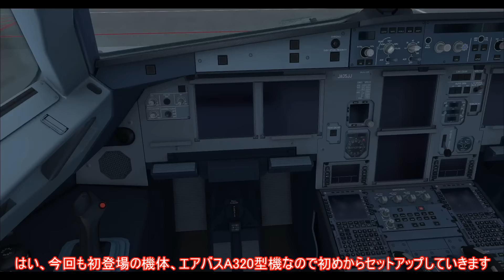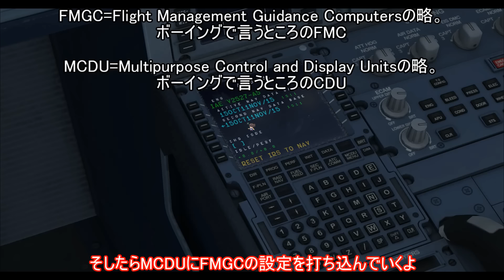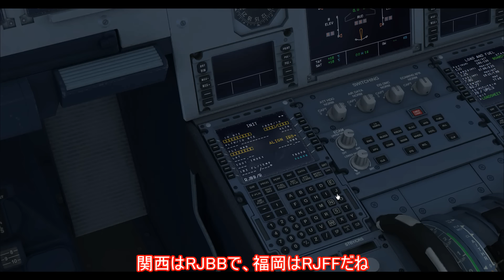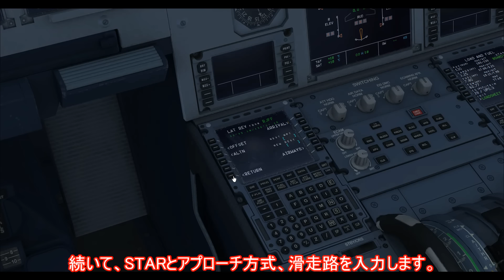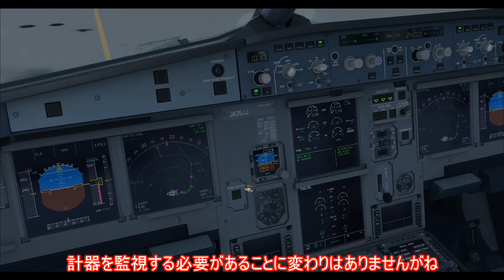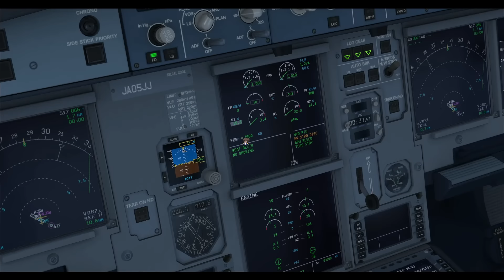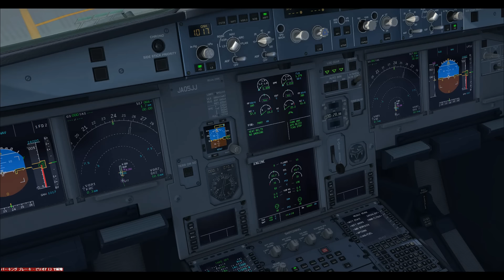[FSX]ゆっくりがエアラインパイロットを始めました Part9 前編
皆さんお待ちかねのエアバス機です。
とは言っても慣れてないので手順や説明がおかしいところが幾つかあると思うのでその辺は温かい目でご視聴頂けたら幸いです。

Twitterです。最新情報が分かったり分かったり分からなかったり。
【近況報告】ヘッドホン変えました。